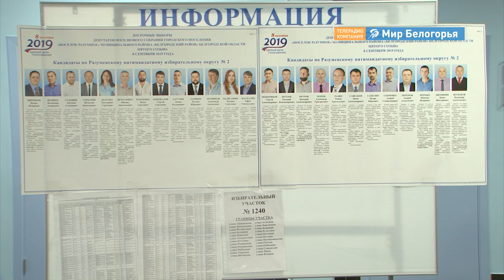Евгений Савченко о главных событиях сентября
Первый месяц осени позади. Давайте оглянемся назад и вспомним, каким запомнился сентябрь 2019 года белгородцам, что важного произошло за это время, что изменилось в жизни каждого из нас. Вместе с губернатором Белгородской области Евгением Савченко обсудим главные темы: предстоящий чемпионат мира по волейболу, отмену репетиторства, результаты муниципальных выборов, новые IT-решения и не только. Разговор о важном – в проекте «Мира Белогорья» «Такой месяц».

0:30 – о чемпионате мира по волейболу
5:36 – о любимом виде спорта
6:32 – о репетиторстве
13:22 – о результатах муниципальных выборов
16:53 – об IT-проектах и разработках
25:06 – о восстании машин
30:11 – об очередях в детской поликлинике